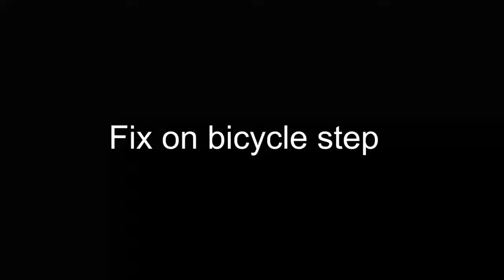WEST BIKING Mini Bicycle Pump Aluminum Alloy Ultra-Light MTB Road Bike Tire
RockBros is a manufacturer active and prosperous in the production of bicycle accessories. Specialized production and rich company experience have made it possible to obtain products that are comparable to the quality of world manufacturers. All products put on sale are carefully tested and checked for quality, design and functionality by three-phase control. Currently, RockBros offers more than 120 models of different cycle needs.